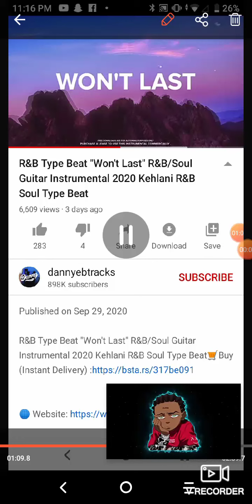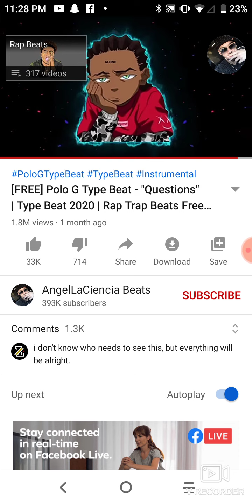October 2, 2020